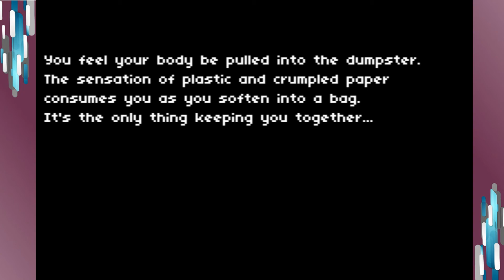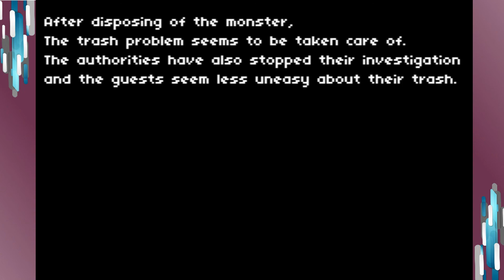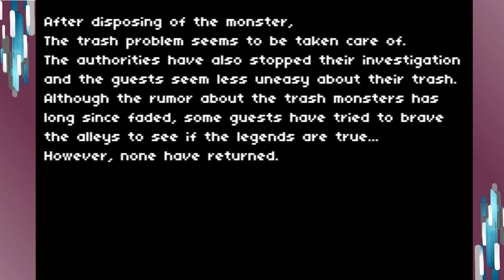No Delivery | PART 06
We're approaching the ending. Will I ever find the XXL Cheesy Bar?